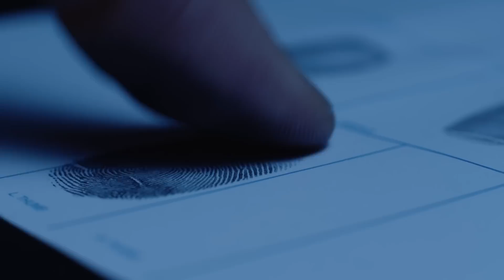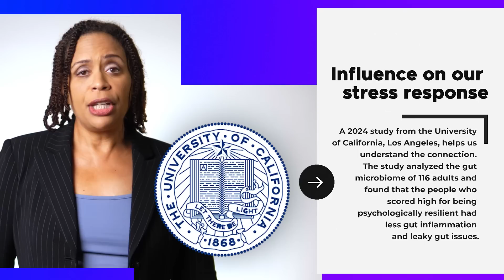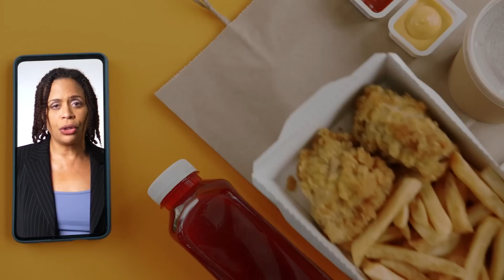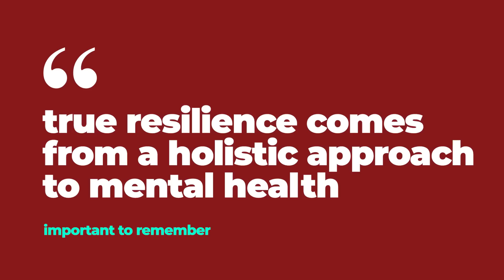How Your Gut Health Affects Stress & Anxiety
The gut microbiome, the community of microorganisms in our digestive tract, plays a surprising role in our mental resilience. The video explores the gut-brain connection and how gut bacteria influence our stress response. It also provides practical tips on how to nurture a healthy gut microbiome for improved mental well-being.

References
An, E., Delgadillo, D.R., Yang, J. et al. Stress-resilience impacts psychological wellbeing as evidenced by brain–gut microbiome interactions. Nat. Mental Health (2024).